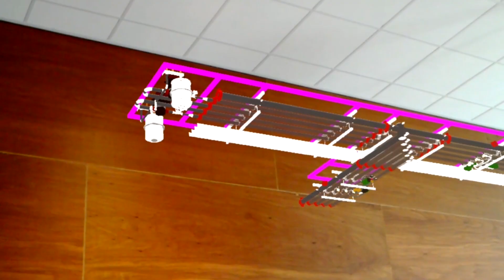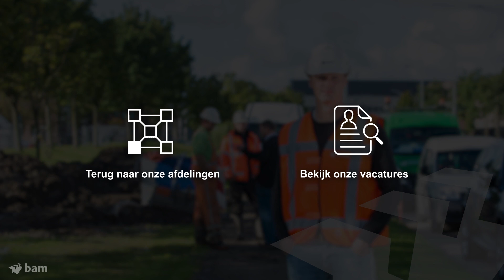Informatiemanagement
De wereld waarin we werkzaam zijn verandert snel en de rol van informatie daarin nog sneller. Dit betekent dat er meer en andere eisen worden gesteld aan de bedrijfsvoering, informatievoorziening en applicaties van BAM. Lees hier meer